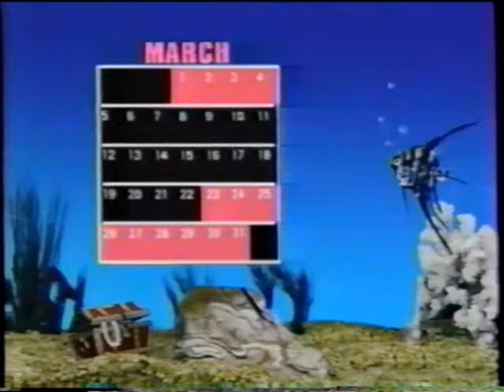A Fish Called Wanda (1988) Dealer Trailer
Rental VHS advert for the late 80s all-star comedy from Charles Crichton and John Cleese.
A Fish Called Wanda (1988)
Directors: Charles Crichton (& John Cleese)
Writers: John Cleese and Charles Crichton
Stars: Jamie Lee Curtis, Kevin Kline, John Cleese, Michael Palin
Studio:  Metro-Goldwyn-Mayer (MGM)